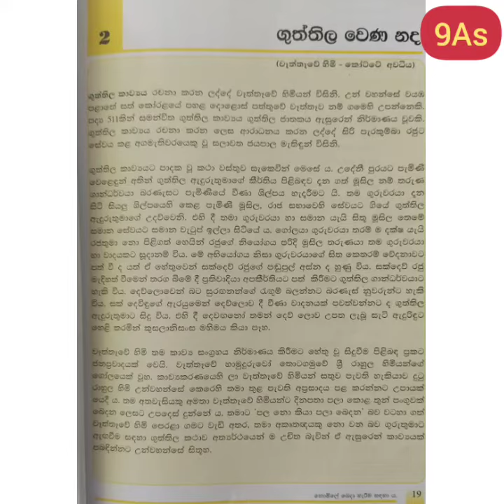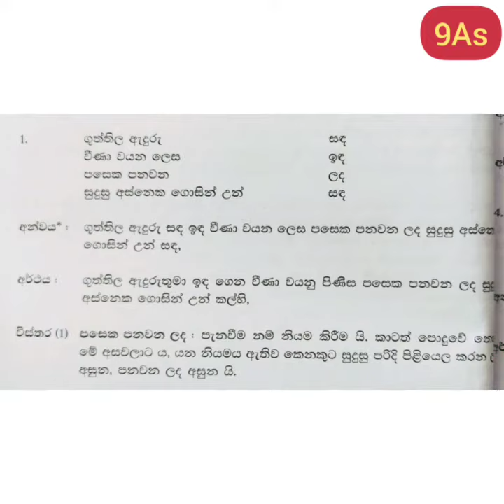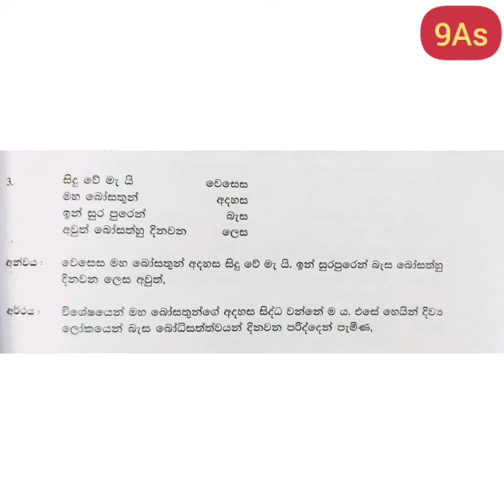ගුත්තිල කාව්‍ය - වෙනස් විදියකට හිතමු පාඩම් කර ජයගනිමු.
මෙහෙයවීම දේශක දිලීප වන්නිආරච්චි මහතා